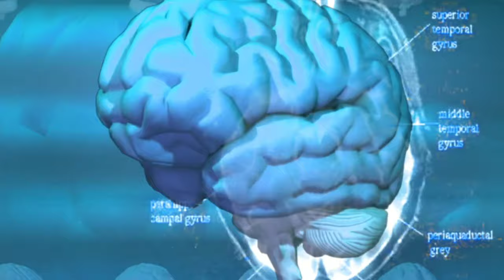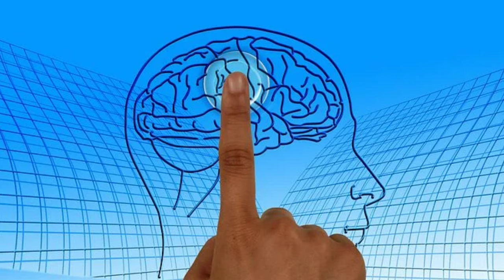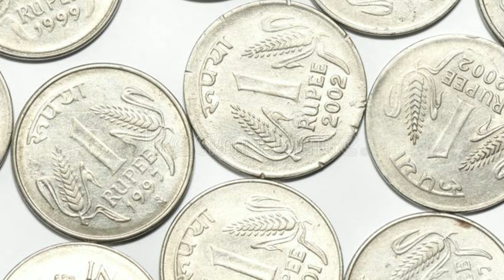LATEST NEWS.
HI VIEWERS!  FEW LATEST NEWS WERE UPLOADED IN THIS VIDEO. WATCH  AND ENJOY.

NEWS LIST:-
1)  WORM IN CHINA YOUNGSTER'S BRAIN.
2)  BRAZIL'S MASTER PLAN.
3) THAILAND'S  RULES AND REGULATIONS.
4) 1 RUPEE FINE BY INDIAN SUPREME COURT.

THANK FOR YOUR SUPPORT AND WE WILL MEET NEXT TIME.